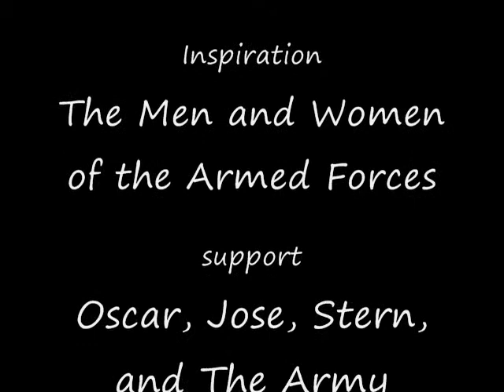military photo gathering